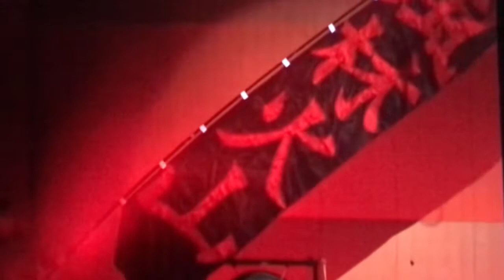NRM「長篠」(平和への祈り)/いしづかまさとし〜杉原俊範 編曲&指揮【演奏 渋谷新堀ギターオーケストラ】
NRM(新堀リズムメソード)
渋谷新堀ギター音楽院は、東京の渋谷駅から歩いて3分の最高立地のギター教室、生徒募集中です!!
杉原先生は有名な新堀ギター音楽院の中でも、屈指のベテランで、受賞歴最多の先生ですから、老若男女安心して学べます。
初心者大歓迎、見学自由、無料体験レッスンも実施中です。
ギターは無くても、無料の貸し出しギターがあります。教室でも弾き放題ですから、必ず上達します。リモートレッスンもできますよ。
詳しくは渋谷新堀ギター音楽院HPへ。